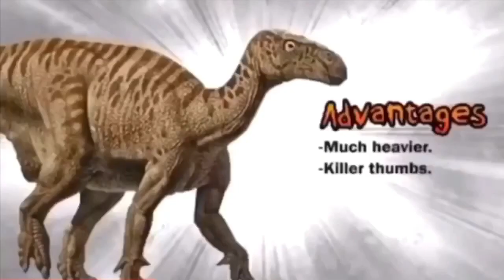JWE 2 Dinosaur Face Off Allosaurus vs Iguanodon